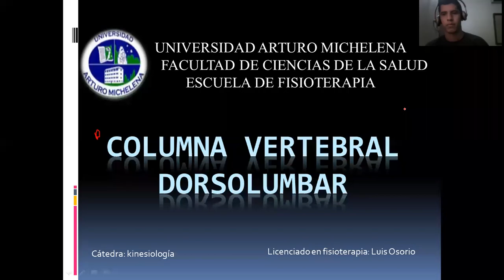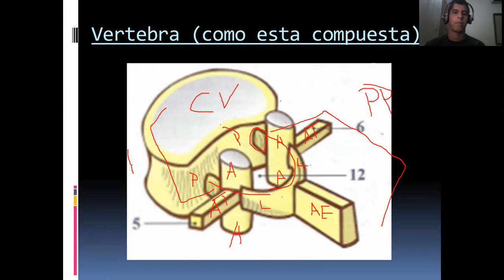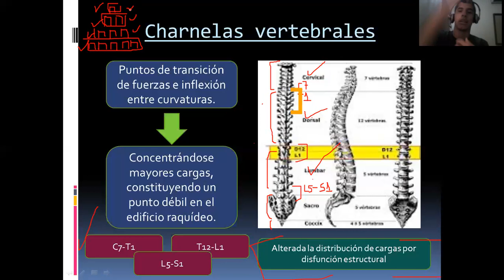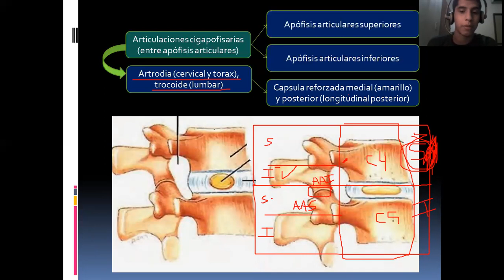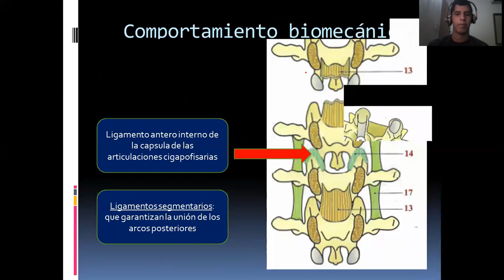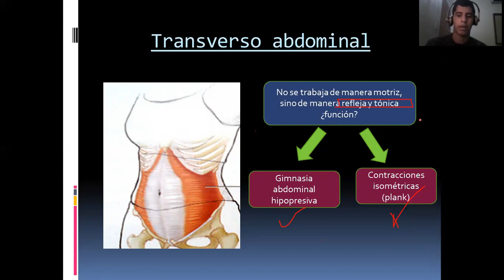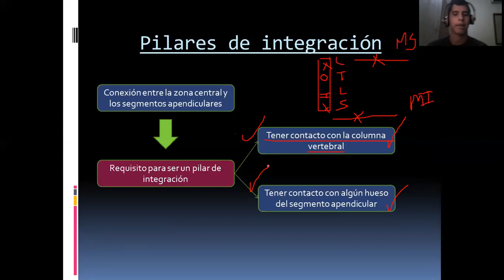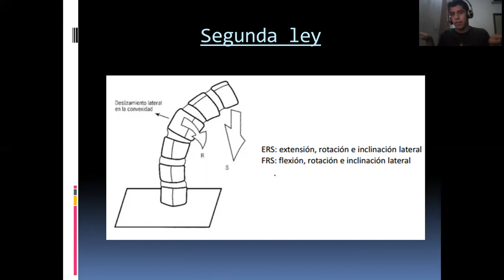Objetivo 5. Columna dorsolumbar